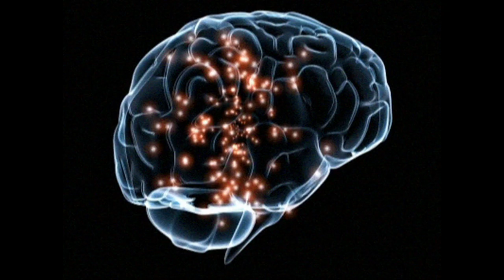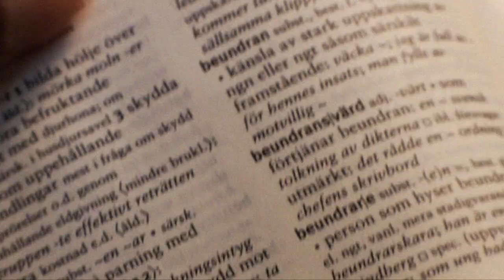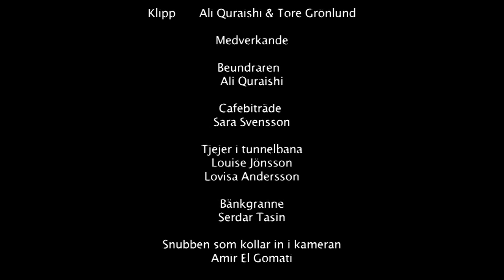Beundra [Experimental short] (English subtitle)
Experimental short about a young man in Stockholm and some thoughts running through his head. Director: Ali Quraishi, Camera: Tore Grönlund, Original Story: Serdar Tasin